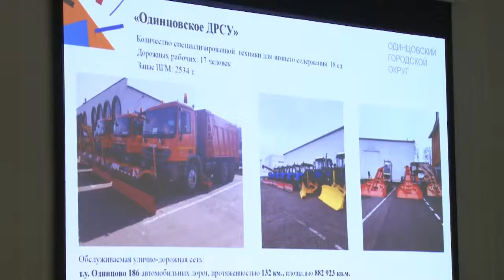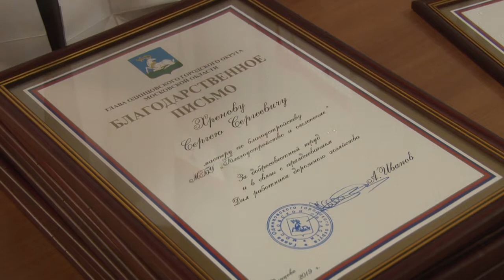К зиме готовы!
Глава Одинцовского округа Андрей Иванов проверил готовность дорожных предприятий к уборке и вывозу снега.